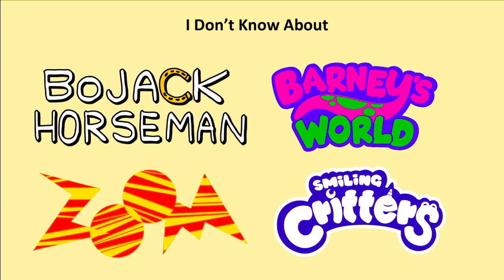(EARTH DAY SPECIAL) My Favorite To Least Favorite S/S/P/L/M/VG/A List (V10)